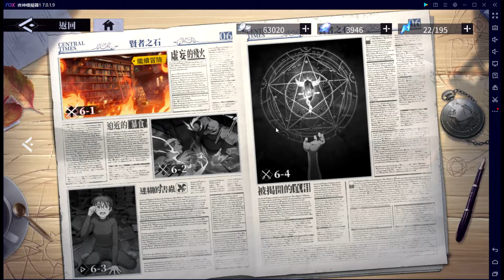【鋼鍊M劇情#21】火燒圖書館，虛妄的殘火 6-1 賢者之石：愛德華/阿爾馮斯/拉斯多/羅斯/普羅斯/馬可/休斯/阿姆斯壯/斯卡【台服中文封測】｜鋼鍊手遊｜鋼之鍊金術師 M｜三毛教主熊掌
當時覺得有人針對愛德華，那個人造人有夠白目

想看我分享更多鋼鍊手遊的攻略

💠鋼之鍊金術師 M💠
傳統模擬器，功能齊全，可刷首抽，適合多開玩家
,虛妄的殘火,賢者之石,#6-1,